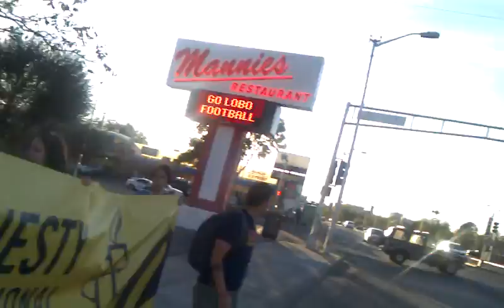UNM Students March for Immigrant Rights in Albuquerque (10/5/2012)